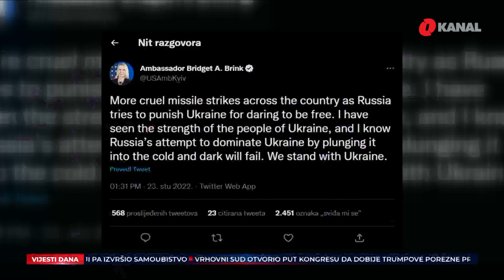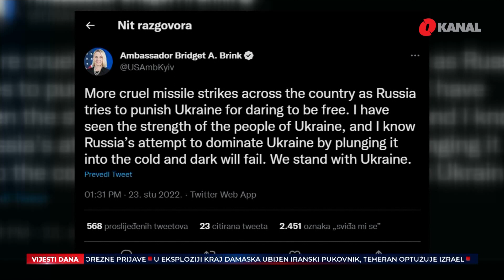Žestoki napadi Rusa, među žrtvama i novorođenče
Sirene upozorenja na zračne napade oglasile su se u većini regija Ukrajine. U glavnom gradu Kijevu poginule su najmanje tri osobe, a gradonačelnik Vitalij Kličko pozvao je stanovnike da ostanu u skloništima. U napadu na Zaporožje pogođeno je porodilište a stradalo je novorođenče. Zapad je osudio napade Moskve na civilne ciljeve a Evropski parlament usvojio je rezoluciju kojom se Rusija proglašava državom sponzorom terorizma.